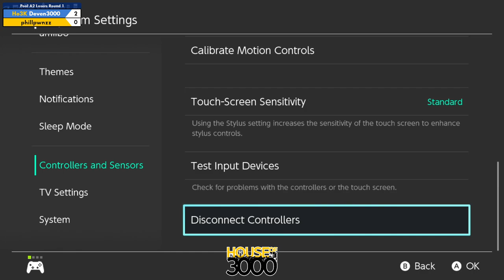Xeno317 - Pool A2 Losers Round 1 Deven3000 vs phillpwnzz